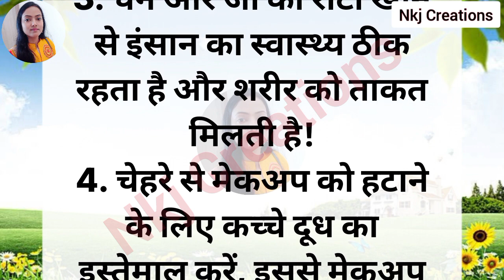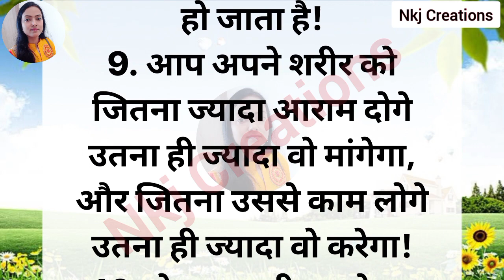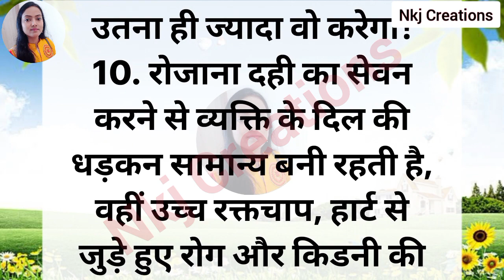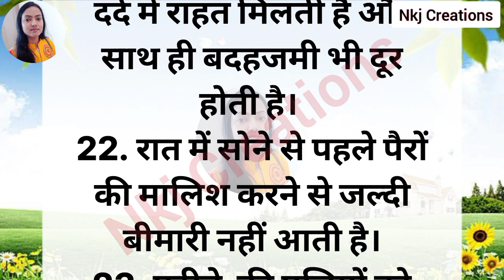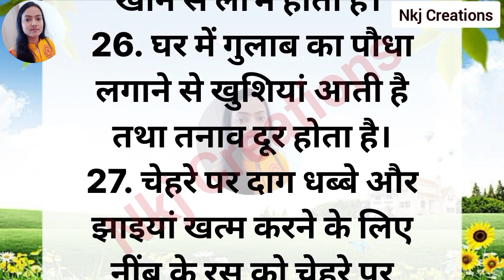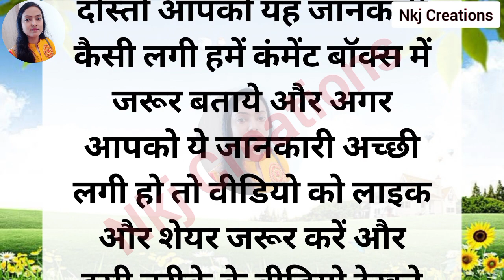ध्यान रखने योग्य जरूरी बातें | 30 Lessonable quotes Viral Kitchen Tips#helthtips#gharelunuskhe#Viral